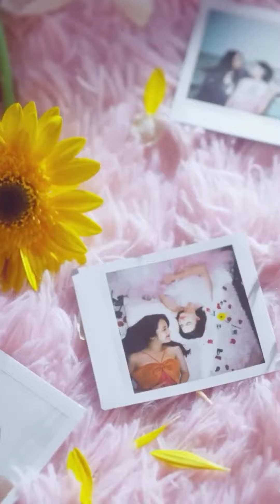El éxito de GapTheSeries / Si eres fan de SAILOR MOON este grupo TE ENCANTARÁ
Hoy en CinescapePlus: Hablamos de éxito tailandés GapTheSeries, de un grupo japonés inspirado en SailorMoon y mucho más 👀